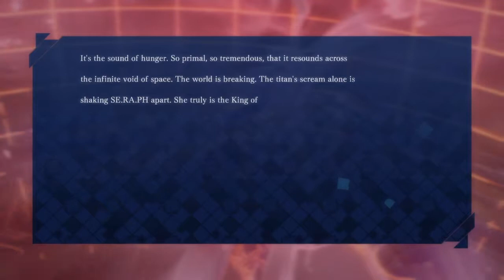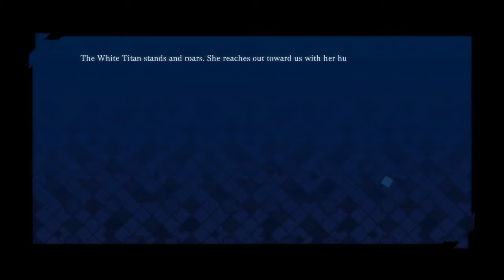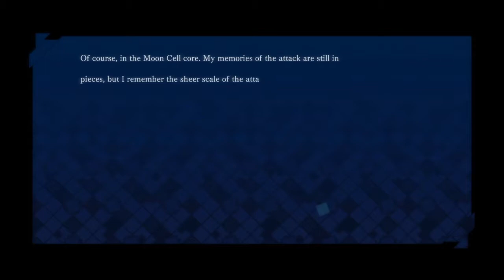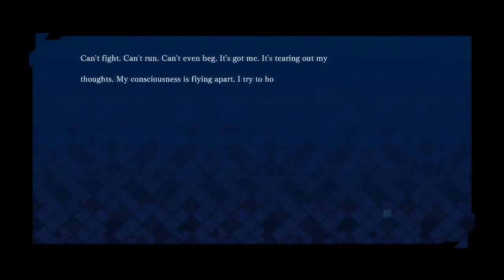Fate extella the umbral star part 19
SHAREfactory™